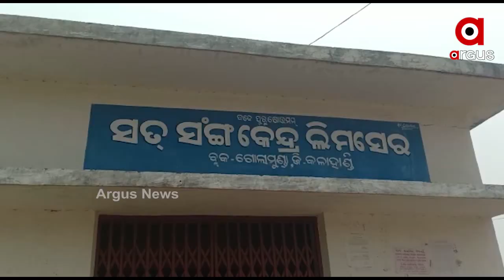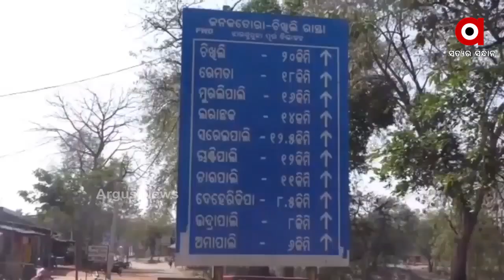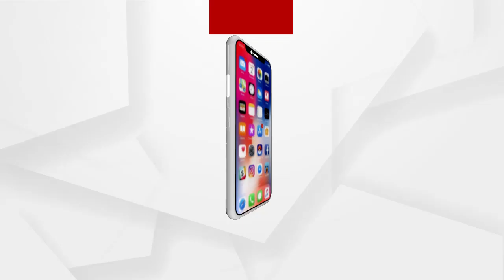MANTABYA: ଫେରିଲା କଣ୍ଟେନମେଣ୍ଟ